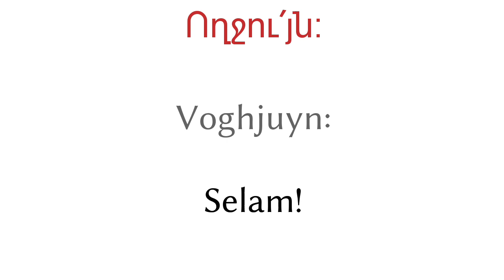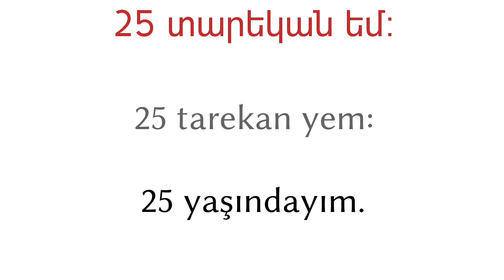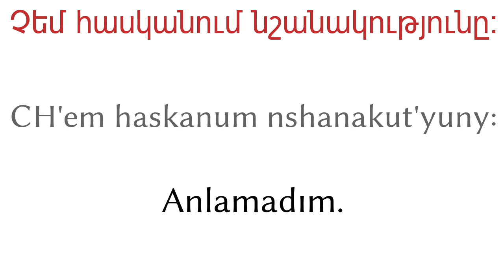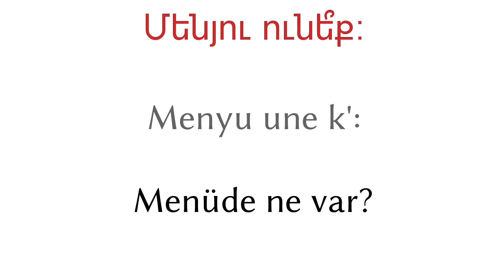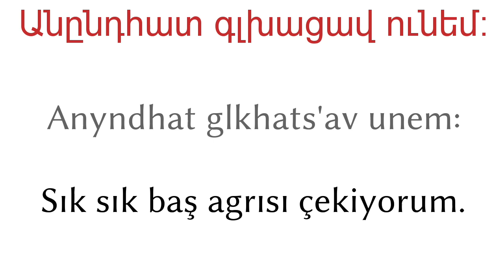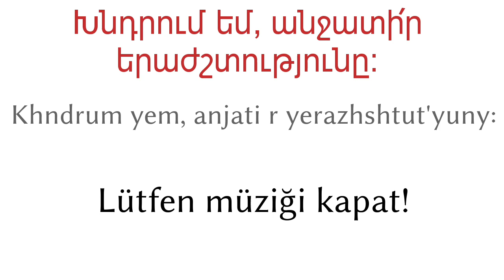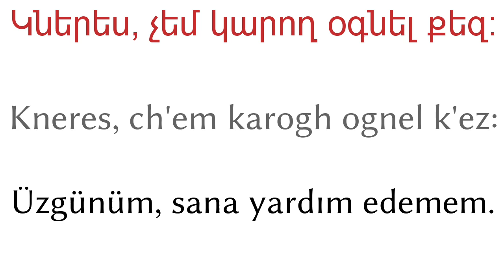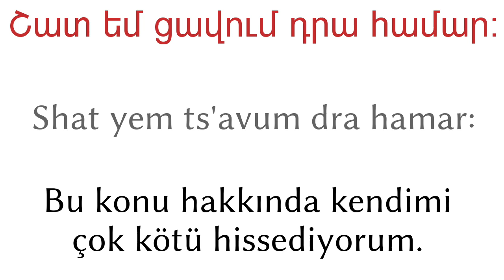200 cümle - Ermenice - Türkçe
200 cümle - Ermenice - Türkçe

▼▼▼ Daha Çok Video ▼▼▼